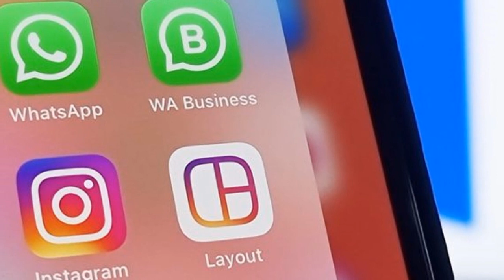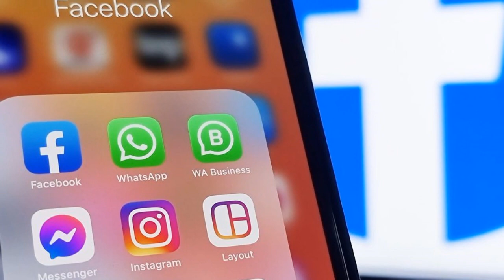أسباب توقف فيسبوك و واتساب وانستغرام عن العمل في جميع أنحاء العالم 2021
أسباب توقف فيسبوك و واتساب  وانستغرام عن العمل في جميع أنحاء العالم
رسالة من فيسبوك للمستخدمين
خلل لم يسبق له مثيل ل فيسبوك واتساب انستغرام وميسنجر
// سقوط عمالقة التواصل الاجتماعي